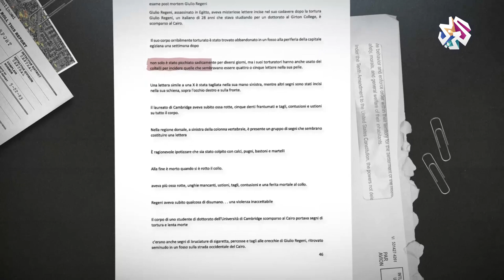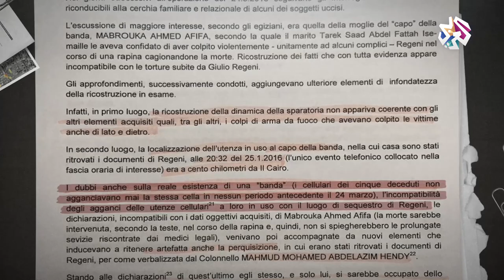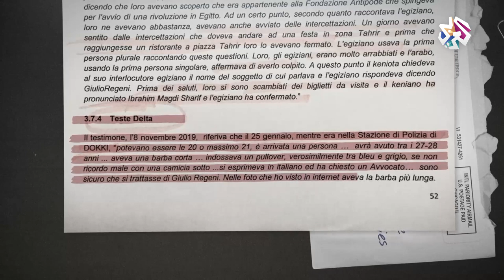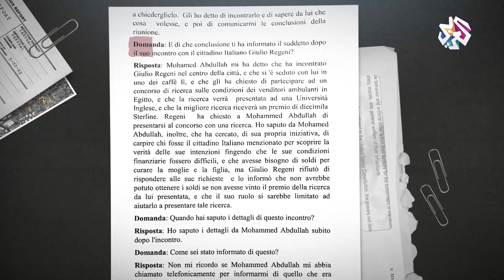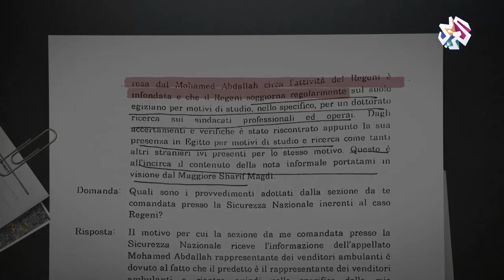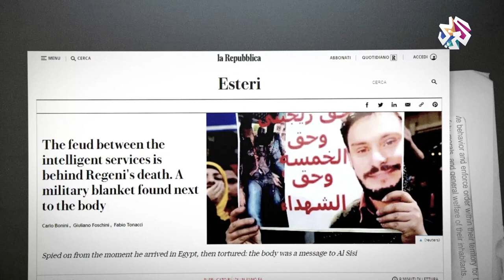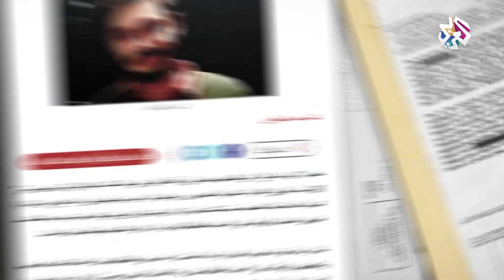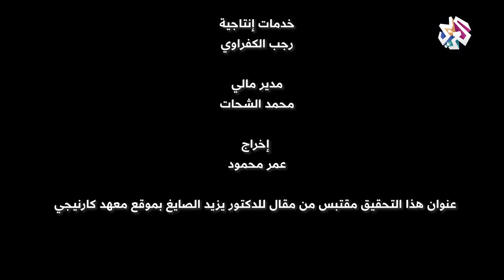الحقائق المدفونة .. وثائق وشهادات حصرية عن مقتل الباحث الإيطالي جوليو ريجيني | شيفرة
الحقائق المدفونة .. تحقيق تلفزيوني ضمن برنامج "شيفرة" يتناول تطورات قضية مقتل الباحث الإيطالي جوليو ريجيني في القاهرة عام 2016، ويتضمن شهادتين جديدتين تبثان حصرا مفادهما أن ريجيني قد تعرض للاحتجاز والاستجواب والتعذيب في مقر تابع للمخابرات الحربية المصرية يومي الثامن والعشرين والتاسع والعشرين من يناير عام 2016.